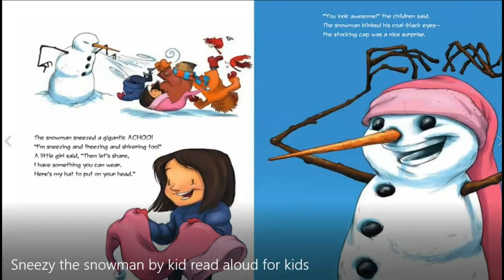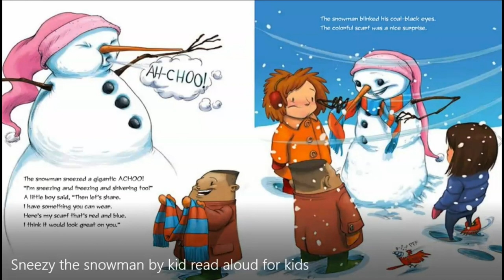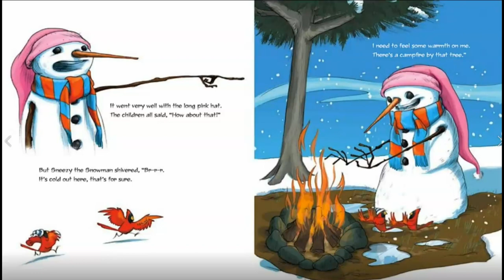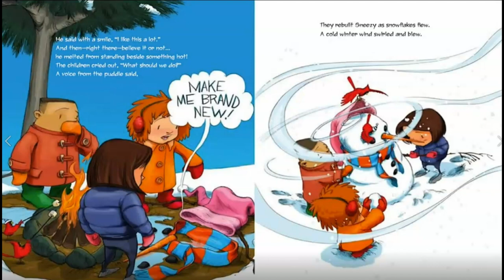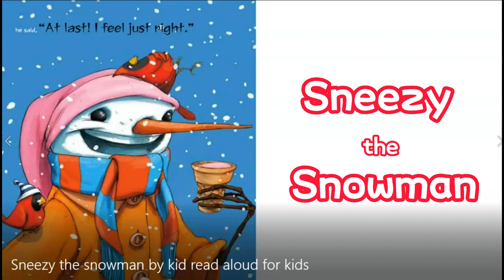【英文故事绘本】🎄⛄打喷嚏的雪人| 儿童圣诞故事|中文字幕|Kid Read Aloud for Kids| Sneezy the Snowman |圣诞节|雪人|英文故事频道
你知道有时连雪人也会变冷吗？ Sneezy the Snowman 非常冷，在风特别大的日子里，他会不停地发抖！ 他尝试了多种解决方案来尝试加热，但每一种都以水坑告终。 谢天谢地，他的朋友总是愿意并且能够帮助他重振旗鼓。 他会变得温暖吗？ 快来和我一起阅读并找出答案！

打喷嚏的雪人莫琳赖特

如果您看到您拥有的剪辑，但您没有提交或同意使用，我们很可能收到了错误的许可，很乐意为您解决这个问题！